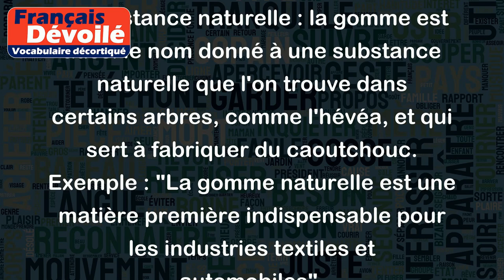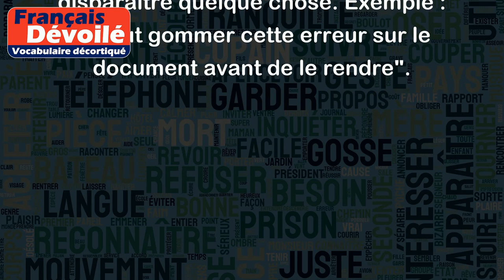Gomme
Le mot "gomme" peut avoir plusieurs significations en français. Voici quelques exemples pour mieux comprendre :
1. Objet pour effacer : une gomme est un petit objet en caoutchouc ou en plastique qui permet d'effacer les erreurs sur du papier. Exemple : "Je cherche ma gomme pour effacer cette faute d'orthographe".
2. Substance pour coller : la gomme peut également désigner une substance collante que l'on utilise pour fixer deux surfaces entre elles. Exemple : "J'utilise de la gomme pour coller cette feuille au mur".
3. Substance naturelle : la gomme est aussi le nom donné à une substance naturelle que l'on trouve dans certains arbres, comme l'hévéa, et qui sert à fabriquer du caoutchouc. Exemple : "La gomme naturelle est une matière première indispensable pour les industries textiles et automobiles".
4. Action de gommer : enfin, le verbe "gommer" signifie effacer ou faire disparaître quelque chose. Exemple : "Il faut gommer cette erreur sur le document avant de le rendre".